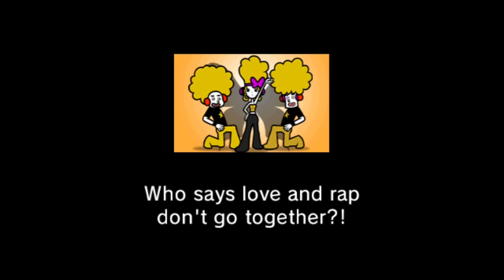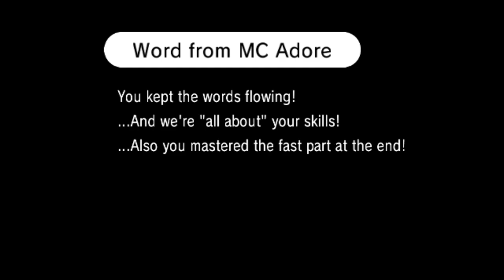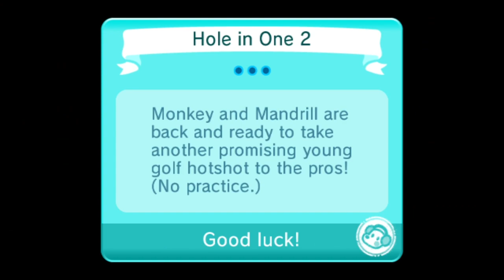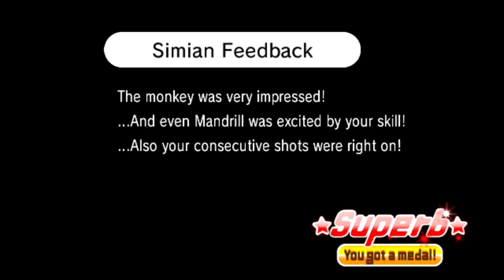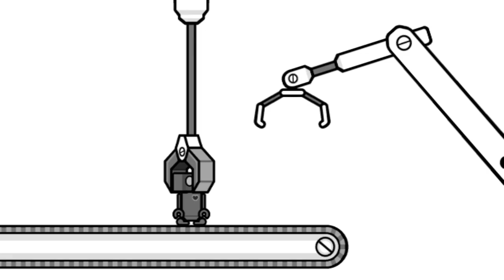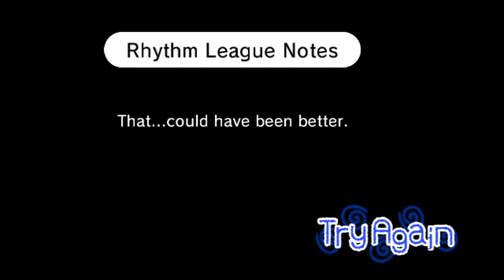Rhythm 'Expert' Plays Rhythm Heaven Fever Badly | Episode 9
I'm a percussionist with a claim that I'm an expert at rhythm (I'm 15). But in Rhythm Heaven Fever, my dreams are put to the test. Can I nail all my rhythms, or will I eat balls? Crap that sounds really wrong.

Also this is part nine in the series of playing Rhythm Heaven Fever, so it would make my day if you watched the first eight episodes too! :D

541